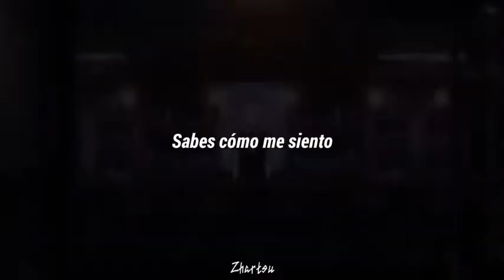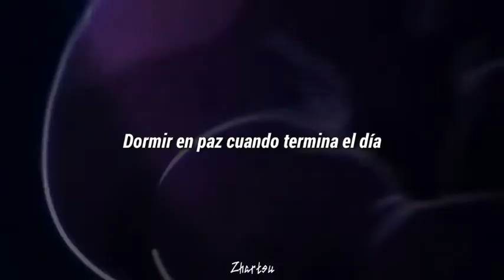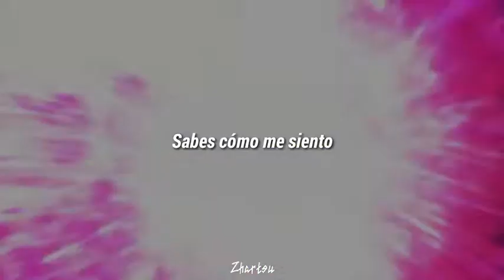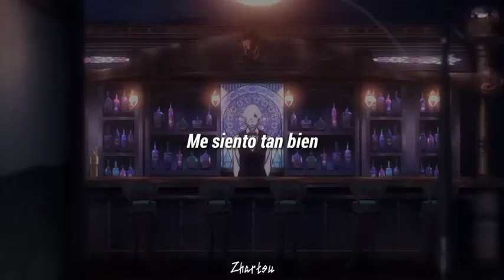Michael Buble - Feeling Good「Amv」| Letra en Español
AMV creado por Skyking AMV
Apoya a los artista :

Atwork :
Nada...